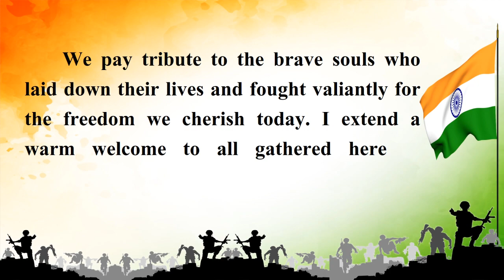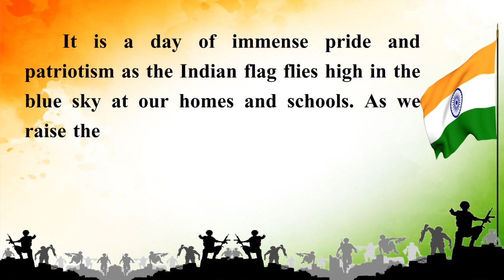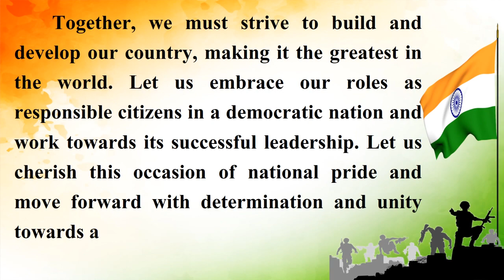speech on independence day in english | Award winner speech 2023 | Best speech on 15 August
Independence Day Speech in English 2023 | Speech on Independence Day in English

10 lines speech on independence day
write a speech on independence day
independence day speech in english
speech on independence day in english 2023
best speech on independence day in english 2023
independence day

15 august speech in english
best speech on independence day
short speech on 15 august
important speech on independence day
very short speech on independence day
15 august par bashan
15 august azaadi ka din
independence day
independence day speech for kids
10 lines on independence day